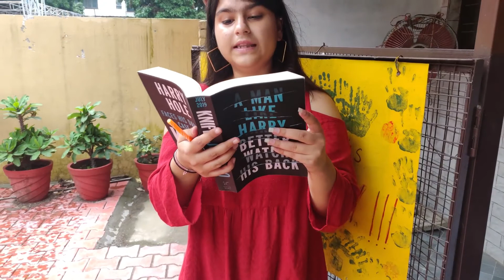Knife| Harry Hole|Jo Nesbo|Booknerds Hangout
Snippets from Knife (Harry Hole) by Jo Nesbo:The Booknerds Hangout in collaboration with Penguin India
A new Nesbø novel is always a treat for book lovers but 'KNIFE' is something really special. It’s got everything Nesbø readers have come to expect from Scandinavia’s reigning crime fiction king: a layered plot, a gritty atmosphere, immersive pacing, plenty of very convincing red herrings, and, of course, our beloved troubled detective Harry Hole.
Venue and Hospitality Partner: Cafe Miss-managed